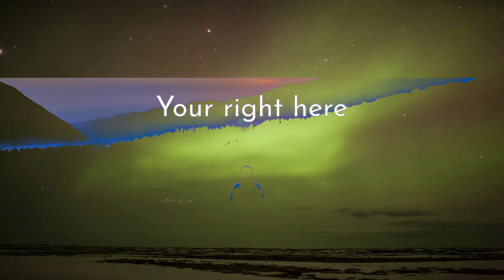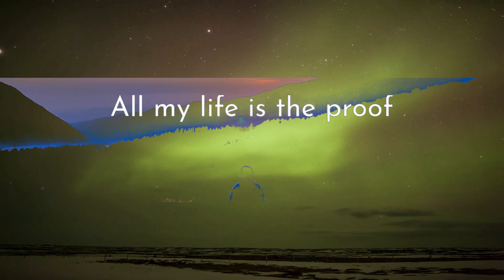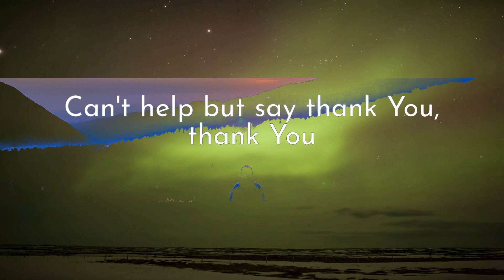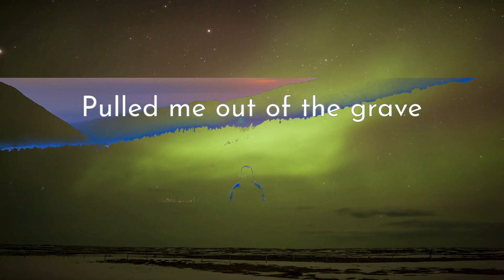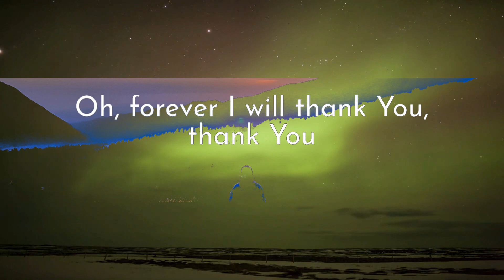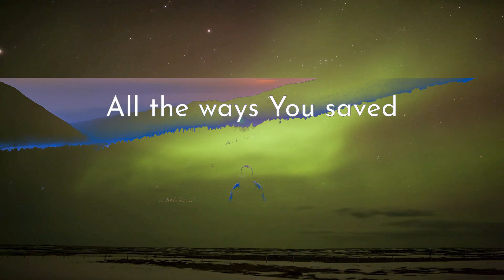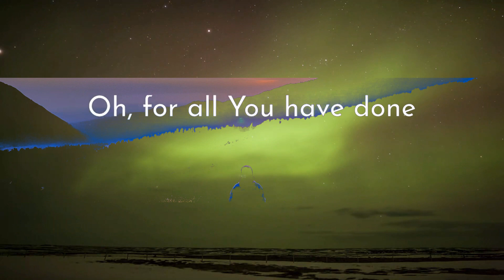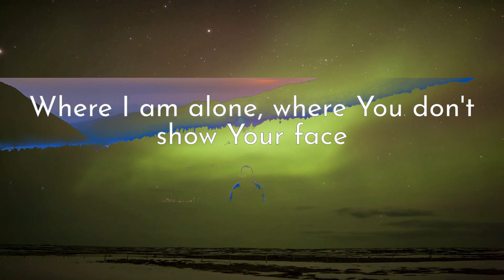1 Hour | The Belonging Co - Where Would I Be ft. Hope Darst (Lyrics)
1 Hour |  The Belonging Co - Where Would I Be ft. Hope Darst (Lyrics)
1 Hour |  The Belonging Co - Where Would I Be ft. Hope Darst (Lyrics)
1 Hour |  The Belonging Co - Where Would I Be ft. Hope Darst (Lyrics)
The Belonging Co - Where Would I Be ft. Hope Darst (Lyrics)
Pray along to: Where Would I Be by The Belonging Co ft. Hope Darst

[Lyrics]
"Where Would I Be"
(feat. Hope Darst)

Your hand in every part
In my whole life from the start
Jesus, You have always been with me
No matter where I was
You found a way to show up

Oh, there's never a season, never a place
Where I am alone, where You don't show Your face
Right here I remember, how could I forget
Your faithfulness has never left me

Where would I be without You
Where would I be without Your yêu
I'm amazed by all You've done
Oh, Jesus
I can't say thank You enough

All the ways You saved
Pulled me out of the grave
Jesus, You have always been for me
All my life is the proof
That You can make everything good

There's never a season, never a place

Oh, Jesus
Oh, I can't say thank You enough

No I can't say thank You enough

Oh, I can't say thank You enough, Jesus
Oh, for all You have done for me
Oh, Jesus, we thank You, we thank You
Come on all over this place, begin to thank Him
Begin to thank Him for all He's done
Begin to thank Him
Oh, we thank You, Jesus
Oh, thanksgiving and praise will be on our lips
Oh, in every season You're worthy, You're worthy, You're worthy
Oh, You never failed us, You never failed us
You never left us, You never left us
Your right here